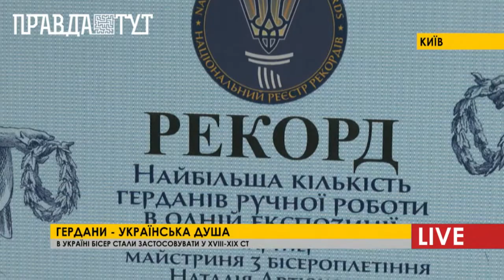Українське рукоділля - національні прикраси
Слово "бісер" походить від арабського - бусер, що значить штучна перлина. Перші бісерні прикраси виявили у Стародавньому Єгипті, а от перша майстерня з виготовлення бісеру була Венеція, згодом і Київська Русь. У стародавні часи ці перлини виступали в ролі грошової одиниці, дивовижно, але факт - у сучасні часи  також можна зустріти людей, які обмінюють свою готівку на пакетик з бісером. У світі існує дуже багато видів виробів з бісеру, але особливої уваги заслужив, символ української народної культури - гердан. Гердан- це унікальна та історична прикраса з бісеру, що надягається на шию та прикриває соняшне сплетіння. Служить, як оберіг.